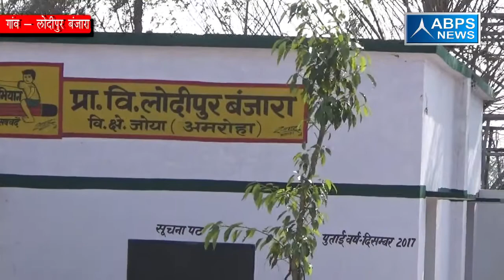ग्राम लोदीपुर बंजारा, ब्लॉक जोया, जिला अमरोहा